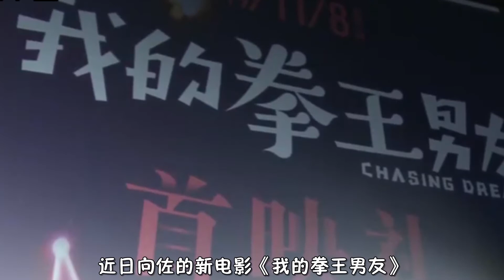为宣传电影太拼！向佐发布会被当众扇巴掌，郭碧婷默不作声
昨天是《我的拳王男友》大V专场观影活动，向佐和郭碧婷向太等人齐齐亮相为电影宣传。影片是以爱情和梦想为主题，花街拳王鲁虎和追梦歌手杜小鹃因为一场拳击比赛偶遇，两人成了欢喜冤家两人在追梦的过程中相爱，向佐就是那个拳手王鲁虎。电影中自然少不了打拳的镜头，这也符合向佐一贯的打星人设，在首映时可以看到电影中向佐被人虐的不轻，挨打的镜头比较多。PK时甚至还被人爆了眼角，鲜血直流，眼睛肿到无法正常睁开。电影中还有些类似的功夫拳脚，向佐也表现得非常出色，应对自如，不愧是练家子。可能有小伙伴说向佐在电影中的受伤、挨揍、流血都是假的化妆的效果，结果，现场就来了一回真打。向佐和一名身穿蓝色上衣黑色运动裤的男演员，现场演绎如何进行拳王PK。主持人刚刚介绍说“我们来看拳王争霸. ”话音还未落，蓝色上衣的男人就直直的给了向佐一个大耳光！“啪”的声响全程都能听见，直接把向佐打得晕头转向。小8很八卦的看了几遍视频，小8觉得开始两人刚刚站位时向佐并未做好挨耳光的准备，可以从他的表情和肢体动作中看出。向佐明前后脚站立，是做好了挥拳的准备，他可能是想挡一下对方的出拳。